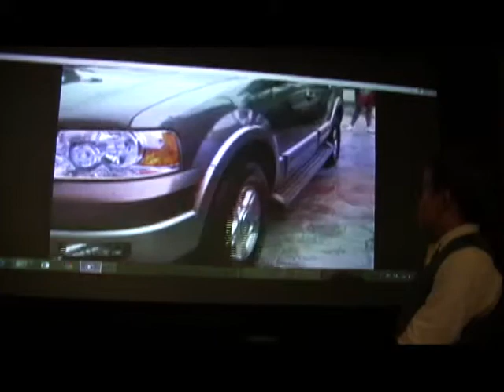Samuel Steffer Meteorologist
Samuel Steffer discusses some facts about tornadoes and hurricanes.